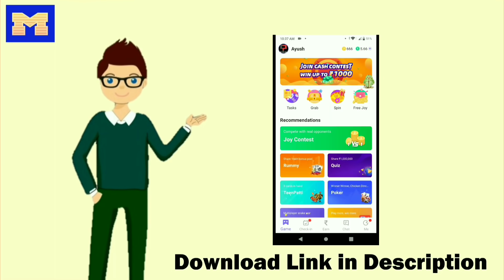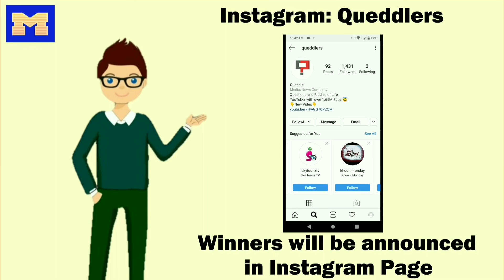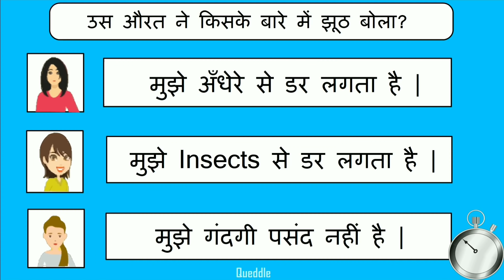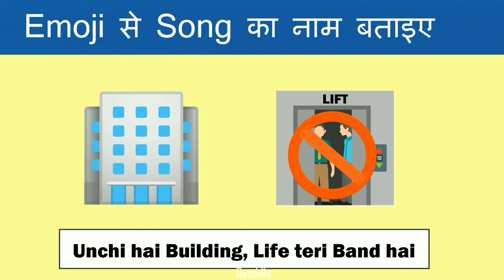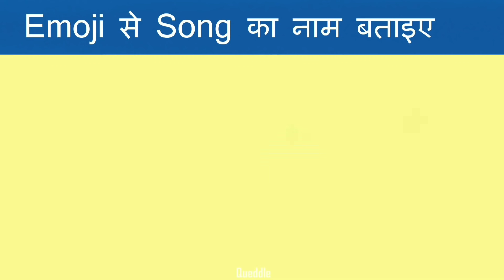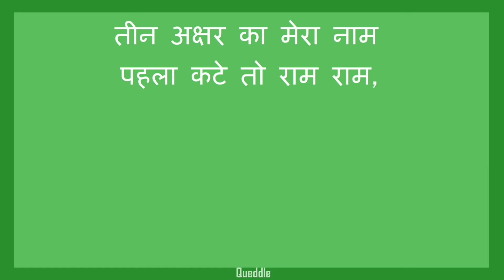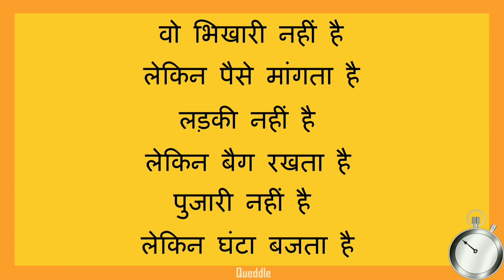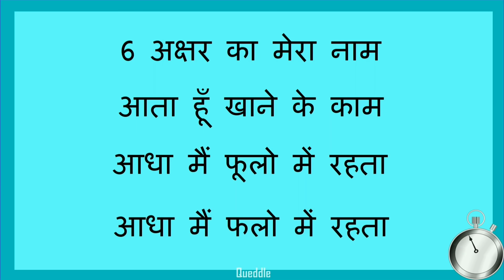5 Majedar aur Jasoosi Paheliyan | Inme Pagal Kaun hai | Hindi Riddles | Queddle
Dosto! Aaj hum 5 Majedar aur Jasoosi Paheliyan Solve karenge

5 Majedar aur Jasoosi Paheliyan | Inme Jalpari Kaunsi hai? Queddle

Paheliyan in Video
1. Aurat ne kiske baare me jhoot bola
2. Emoji Paheli
3. Tina ki Age kitni hai
4. Paheliyan
5. Ye Gents Bathroom hai ya Ladies Bathroom